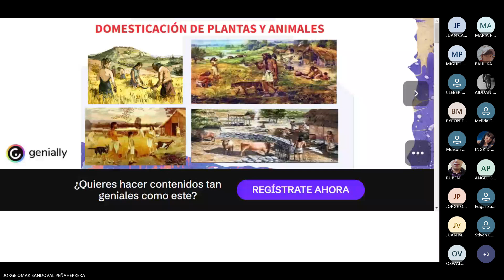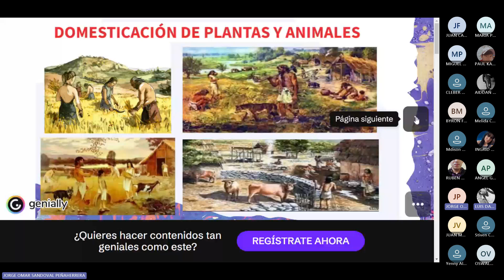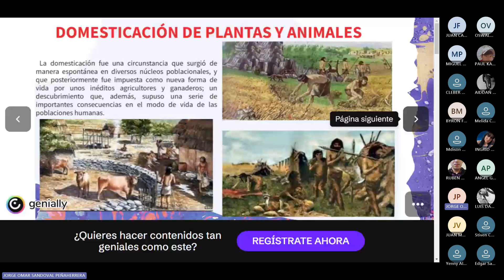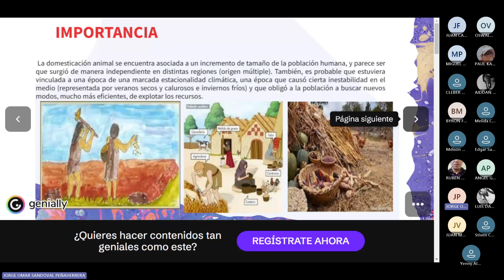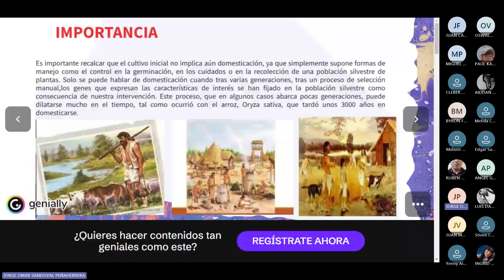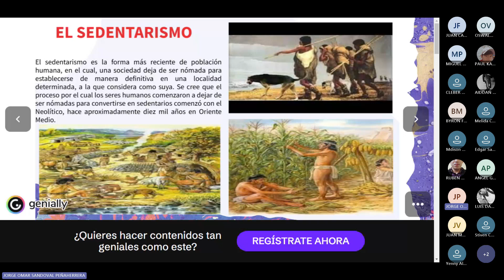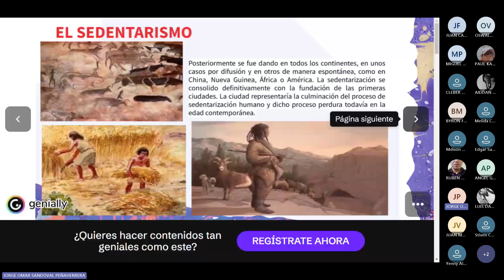Domesticación de plantas y animales